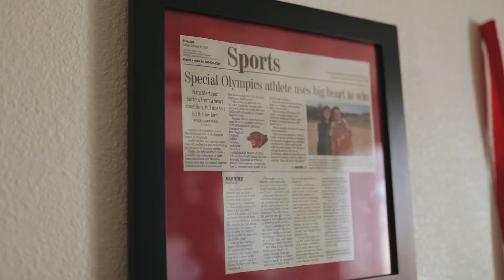PCH MVP Nate